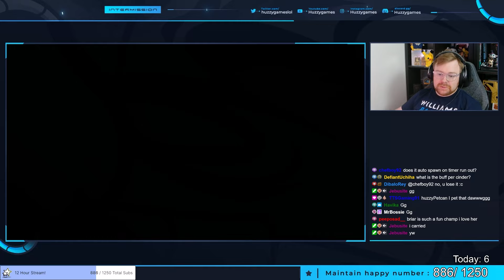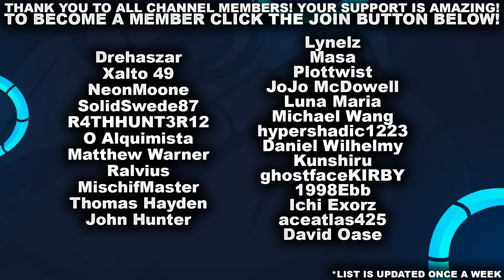YOU WILL NEVER GUESS WHAT I FOUND! A NEW OP ON BRIAR! | League of Legends